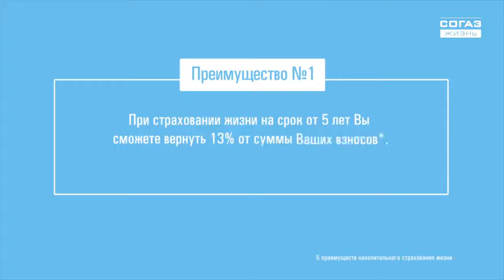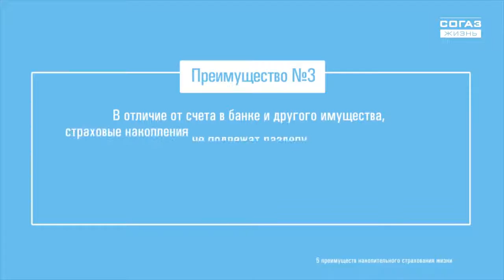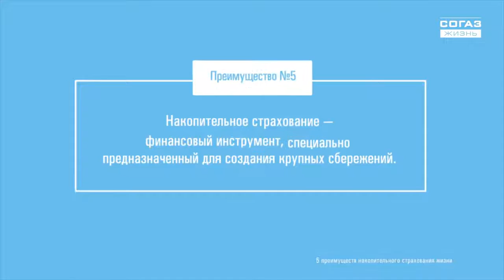5 причин выбрать страхование жизни